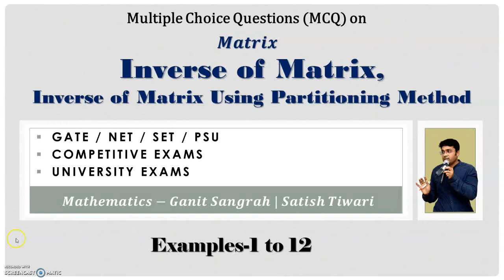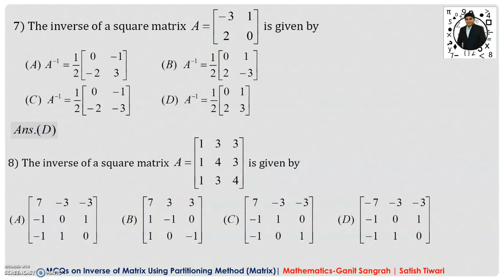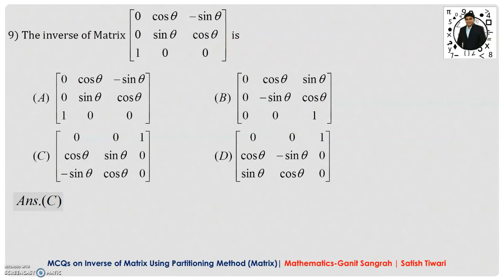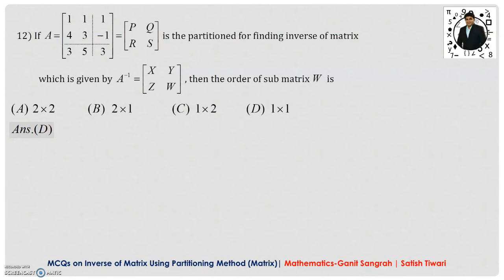MCQ on Inverse of Matrix, Inverse of Matrix using Partitioning Method | 12 Multiple Choice Questions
Topics Covered
12 MCQs on Inverse of Matrix, Inverse of Matrix using Partitioning Method